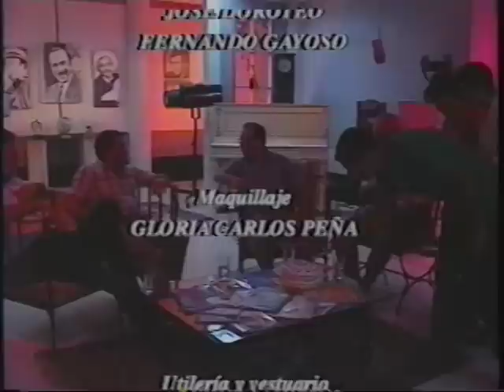TUESTA 2001 Las Mañanitas Sobre Alianza Lima 3/3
Fernando Tuesta, Alonso Cueto y Balo Sánchez León hablan sobre Alianza Lima.